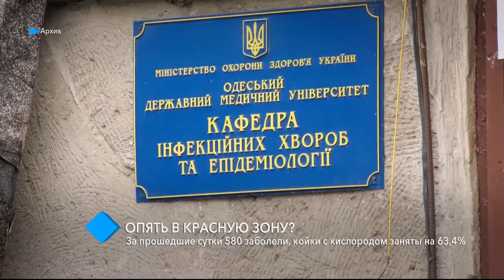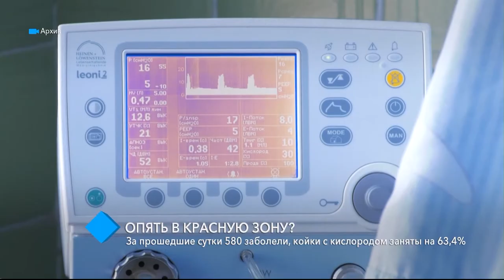Опять в красную зону? За прошедшие сутки 580 человек заболели, койки с кислородом заняты на 63%